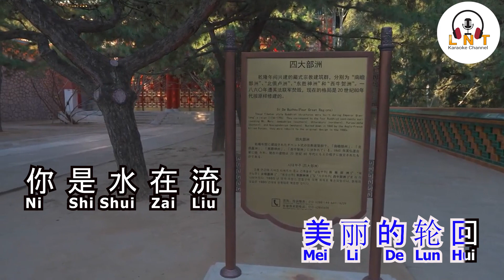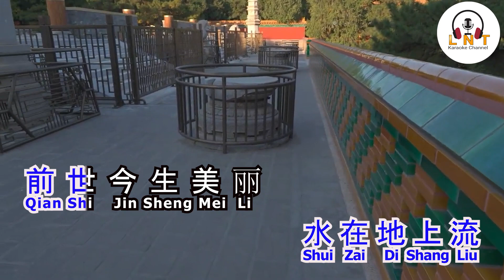karaoke Yun Zai Fei 云在飞 - 云飞 YUN FEI ( Male )